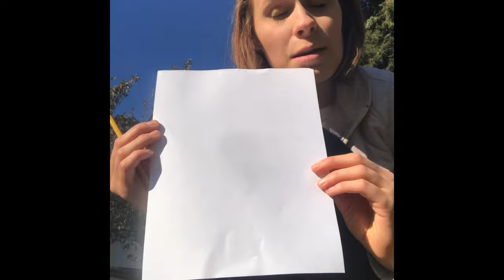How Can You Reduce Your Carbon Footprint- Lily 2